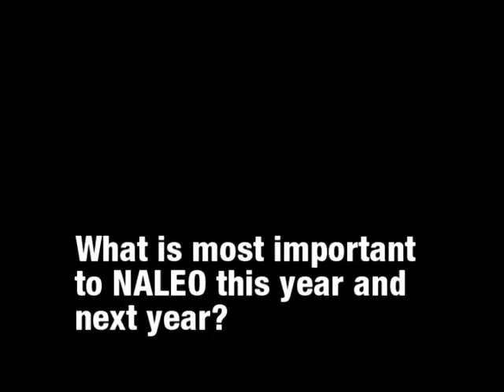Arturo Vargas, Executive Director, National Association of Latino Elected Officials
At the end of June, hundreds of elected officials and community representatives from across the country gathered in Los Angeles for the annual conference of the National Association of Latino Elected Officials (NALEO).  La Plaza your source for national Latino political news, was there to talk to some of the conferences' most notable attendees to get their take on the critical issues impacting US Hispanics.